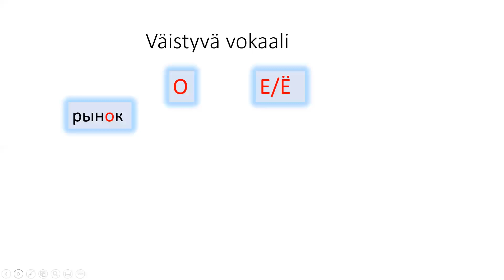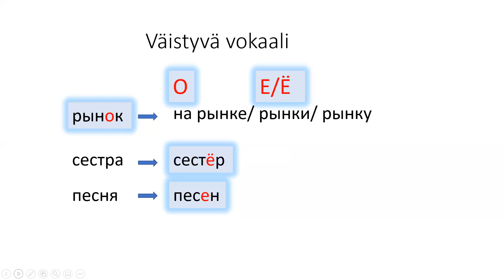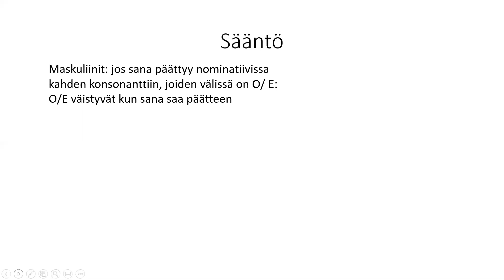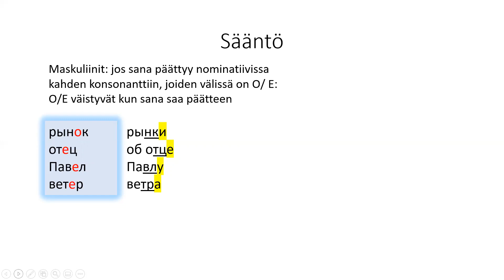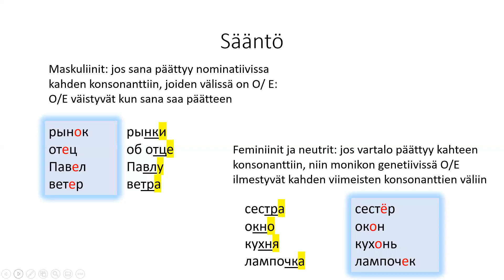Väistyvä vokaali venäjän kielessä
Väistyvä vokaali O/E venäjän kielessä.